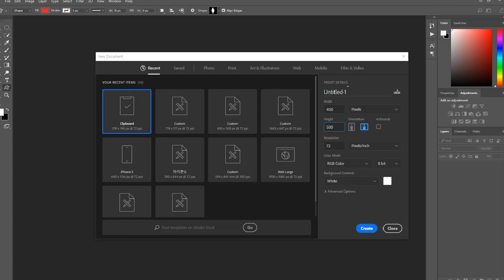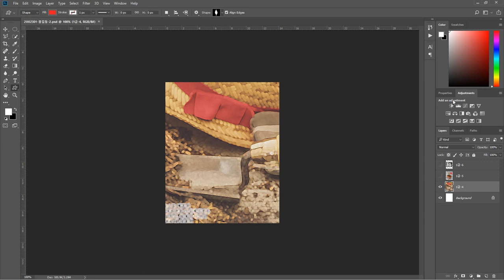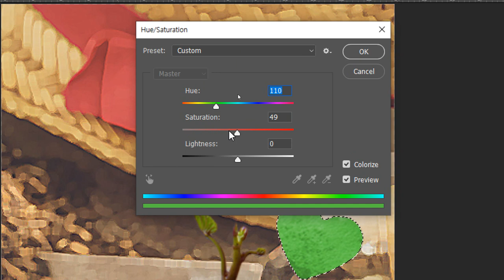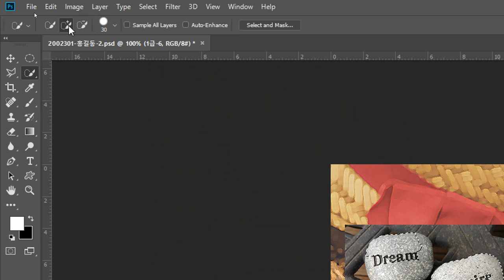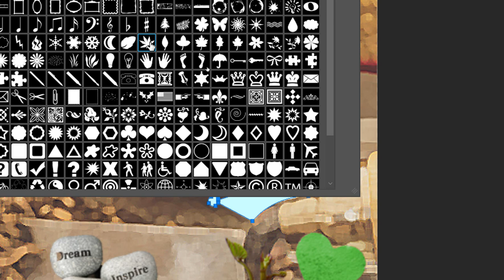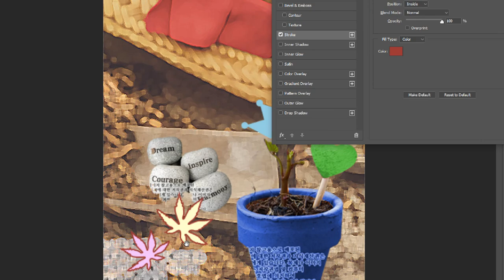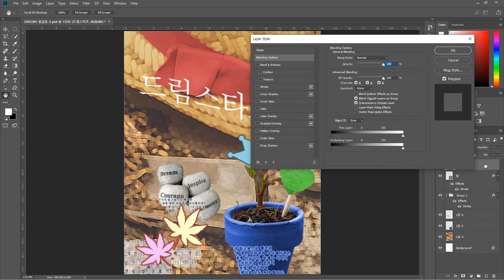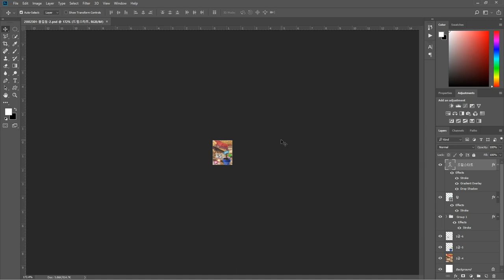어서와 GTQ 포토샵1급 A2번 [2023.03기출문제]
그래픽자격증이 목표라면 어서와 GTQ 포토샵1급에 도전해보세요.  2023.03 출제된 최신 기출문제 A형 2번문제 풀이입니다.   많은 기출문제 풀이보다는 90분의 수험시간내에 시간을 단축해서 문제는 푸는 연습을 하세요.  1번, 2번, 4번 순서로 강좌를 진행하며, 아래 목록을 보면 쉽게 찾아 볼 수 있습니다.  작은 도움이 되었으면 합니다.

[어서와GTQ 포토샵,일러스트 전체목록] 2급, 1급 구분해서 목록내에 준비했습니다.